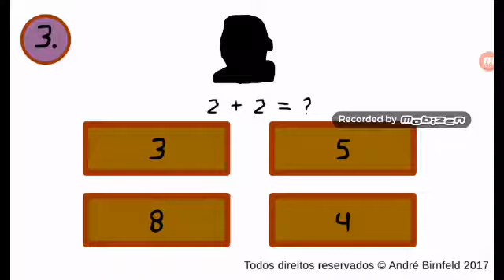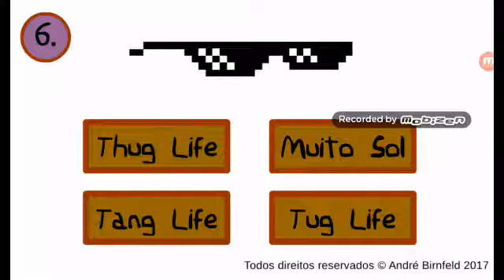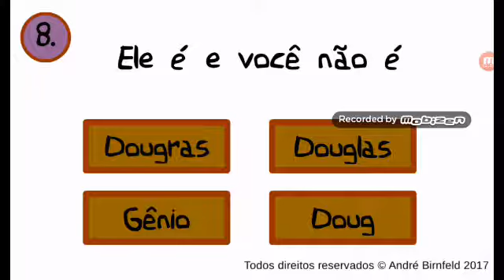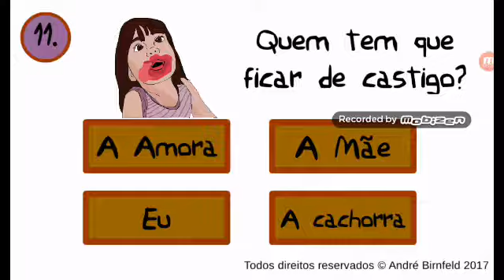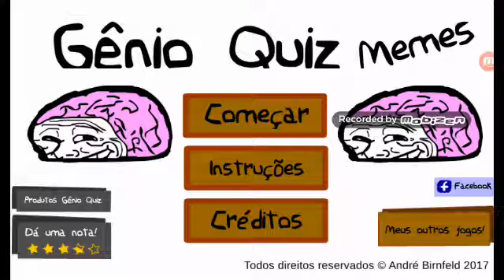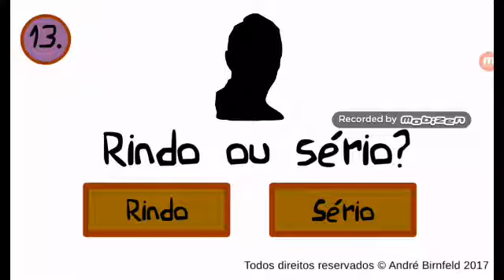Sepo de madeira maldito|Gênio Quiz Memes (parte 1)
Se-inscreva